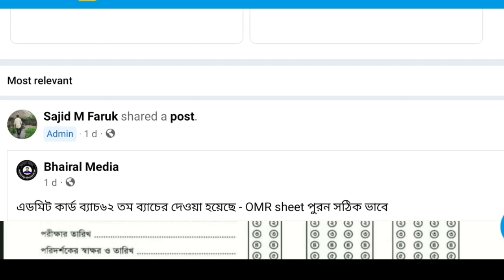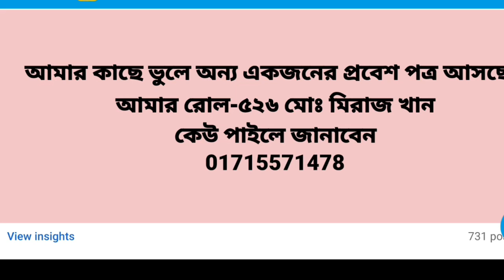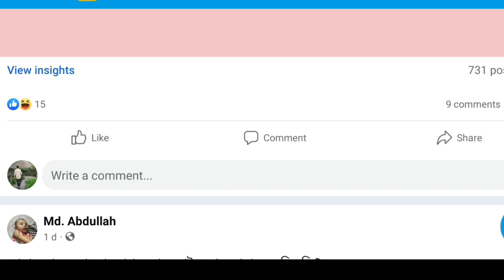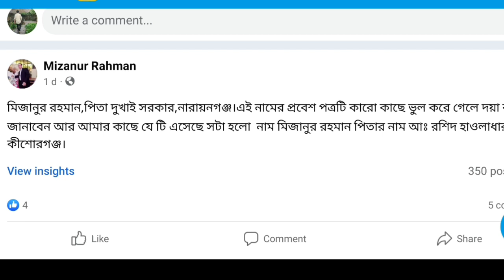ব্যাচ৬২ এডমিট কার্ড ভুল আসলে করনীয় - সি ক্যাটাগরি admit card problem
Description - আসসালামু আলাইকুম প্রিয় বন্ধুরা আপনারা যারা সি ক্যাটাগরিতে ব্যাচ ৬২ ফাইনাল পরিক্ষা দিবেন তাদের এডমিট কার্ড ইতিমধ্যে আপনাদের জিমেইল ও প্রোফাইলে বাংলাদেশ ফার্মেসী কাউন্সিল থেকে পাঠানো হয়েছে কিন্ত এইবার সম্পুর্ন অনলাইনে হওয়াতে অনেকের admit card ভুলে একেক জনের টা একেক জনের কাছে চলে এসেছে এখন যাদের কাছে এমন হয়েছে ব্যাচ৬২ এডমিট কার্ড ভুল আসলে করনীয় - সি ক্যাটাগরি admit card problem কিভাবে এর সমাধান করবেন বিস্তারিত আলোচনা করা হয়েছে এই ভিডিওতে। ব্যাচ ৬২ পরিক্ষার্থীরা যাদের এডমিট কার্ড কপি ভুল এসেছে তারা এই ভিডিও দেখে তা সমাধান করে নিতে পারবেন।